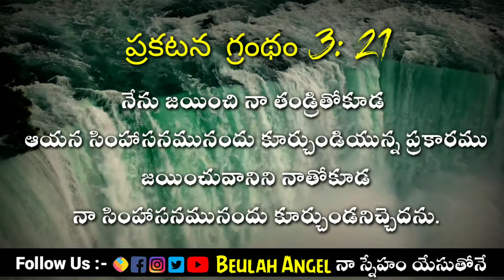𝟐𝟎𝟐𝟏 𝐉𝐚𝐧𝐮𝐚𝐫𝐲 𝟐𝟕𝐭𝐡 || 🙇‍♀️𝙂𝙤𝙙'𝙨 𝙋𝙧𝙤𝙢𝙞𝙨𝙚 🙌 ఈ రోజు దేవుని వాగ్దానం || 𝟐𝟑 𝙨𝙚𝙘𝙤𝙣𝙙𝙨 }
Video by Home Adrift from Pexels